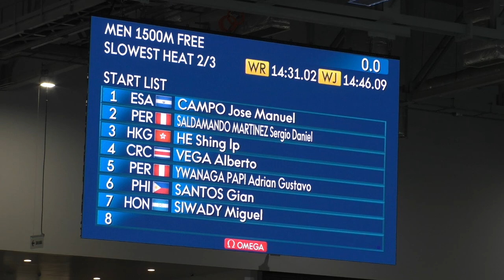Junior World Championships Swimming 2022 Lima (Day 6): 4x100m Medley Relay Women Heat 2/2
Startlist
1 ESA - El Salvador
     VALLE Ariana 23 JAN 2007
     ZAMORA Maria Jose 11 APR 2007
     ALBERTO Paola 16 JAN 2006
     VAQUERO Gabriela 22 SEP 2006
2 PAK - Pakistan 5:24.98
     AHSAN Zayna 25 FEB 2007
     ZUBAIR Emaan 22 OCT 2005
     QADRI Ameena Ameer 31 JAN 2006
     BUTT Zaaria 12 JAN 2005
3 KOR - Republic of Korea 4:11.87
     SONG Jaeyun 16 FEB 2007
     PARK Sieun 1 MAY 2007
     YANG Hajung 29 SEP 2005
     LEE Seoa 28 APR 2008
4 HUN - Hungary 4:05.48
     MOLNAR Dora 29 JUN 2006
     BARNA Bianka Dorottya 4 FEB 2006
     KOMOROCZY Lora Fanni 22 FEB 2006
     GYURINOVICS Lili 5 DEC 2005
5 JPN - Japan 4:09.98
     MIZUNO Yuzuki 16 MAY 2005
     NARITA Mio 18 DEC 2006
     HIRAI Mizuki 7 MAR 2007
     YAMAMOTO Chiaki 8 MAR 2007
6 MEX - Mexico 4:17.30
     GOMEZ RAMOS Magaly Monserrath 3 SEP 2005
     ARIAS Abril Sukey 10 SEP 2005
     MENDEZ GUERRA Maria Fernanda 11 OCT 2005
     PEREZ ARMENTA Andrea Ximena 30 NOV 2007
7 PHI - Philippines
     SY Mishka 7 APR 2005
     MOJDEH Jasmine 7 JUN 2006
     WHITE Heather 25 MAR 2007
     BUNGUBUNG Amina 19 JUN 2007
8 CRC - Costa Rica
     BOLANDI Genesis 23 MAY 2007
     VENEGAS Sthefany 23 JUL 2005
     SOLERA Karina 29 JUN 2006
     RODRIGUEZ Jimena 7 NOV 2005